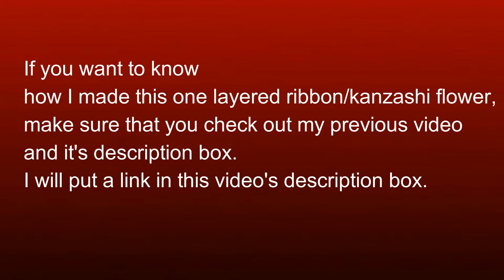#2 DIY Hijab Pin/হিজাব পিন || 5 Petal Double Layered Satin Ribbon Flower/Kanzashi Flower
5 Petal Double Layered - Satin Ribbon Flower || Kanzashi Flower || DIY Hijab Pin/হিজাব পিন

You will need:
10 pieces of ribbon(5 pieces for each flower)
W:1.5 cm
L: 7 cm
Pins to hold // or of course, if you want, you are welcome to iron them.
Scissors
Lighter or candle
Hot glue or super glue
Regular long hijab pin or safety pin to attach. even long needle will do the work...
Ruler
Pencil
Sewing needle and thread

#1 5 Petal Single Layered - Satin Ribbon Flower || Kanzashi Flower || DIY Hijab Pin/হিজাব পিন

Hi!!

Check out my Instagram & Facebook Page for every new video update, pictures and DIY stuffs.